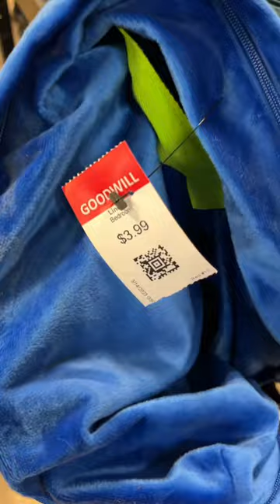Sleeping bag thrift flip 😱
Upcycling a thrifted sleeping bag into a skirt set!